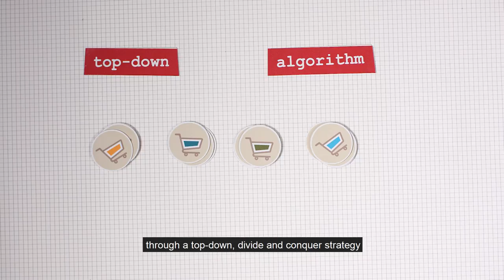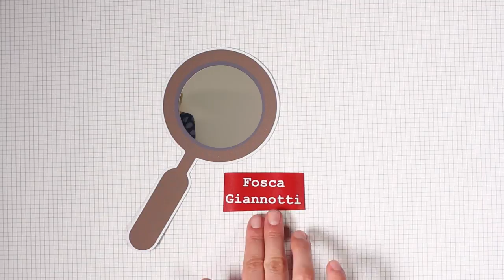Clustering Individual Transactional Data for Masses of Users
Riccardo Guidotti (University of Pisa)
Anna Monreale (University of Pisa)
Mirco Nanni (KDD-Lab ISTI-CNR Pisa)
Fosca Giannotti (ISTI-CNR)
Dino Pedreschi (University of Pisa)

Mining a large number of datasets recording human activities for making sense of individual data is the key enabler of a new wave of personalized knowledge-based services. In this paper we focus on the problem of clustering individual transactional data for a large mass of users.